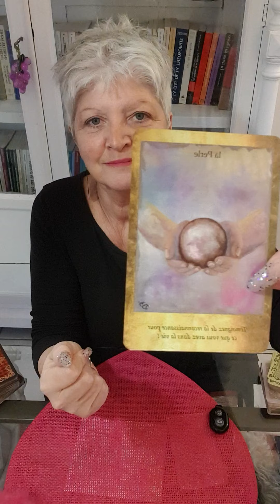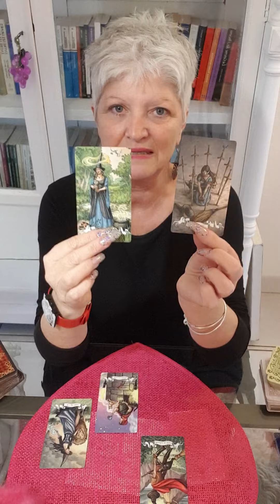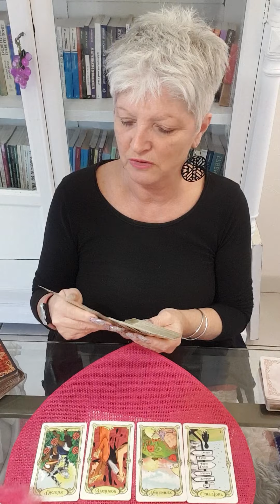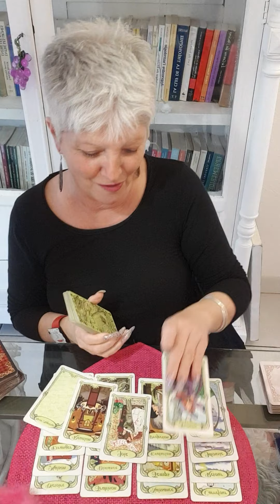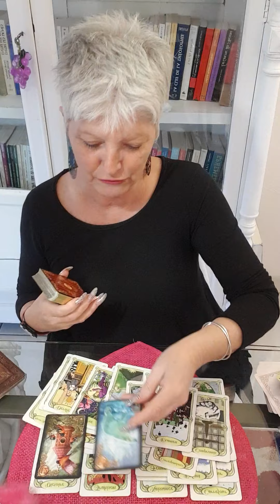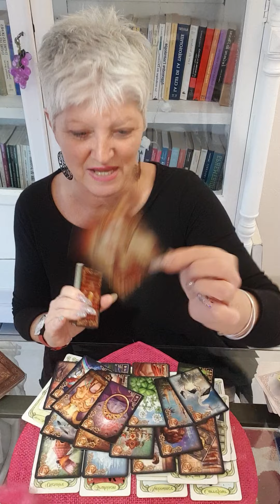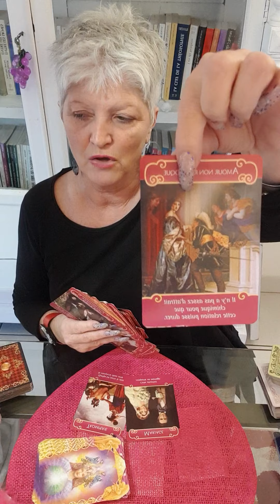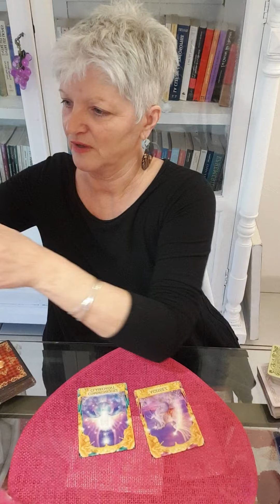♋ Poisson ♋ ❤ sentimentale ❤ fevrier 2021.. vous méritez de connaitre l'amour..le voici !🥰💞🙏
Voici votre guidance sentimentale pour février 2021.. 🔮 guidance CELIBATAIRE  mi-février

Chaleureusement 🙏